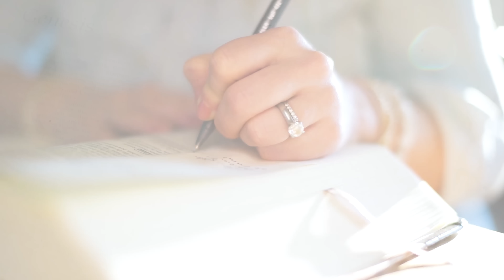Intimacy With God | Arise With Amber (EP159)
In this episode of Arise with Amber, I answer one of my most asked questions. How do we get closer to God? What does that look like in our day to day?

The Smiths
4500 Williams Drive

I'm Amber Smith. My husband Granger and I live on a little farm in central Texas with lots of animals and our beautiful, super funny kiddos. We have London, Lincoln, River (who is now with Jesus) and Maverick. This channel is a spin off of our family vlog The Smiths.

I started Arise, when we lost our son, to share my feelings of loss, grief, love, hope, parenting and my faith journey along the way. We comb through scripture, I share what the Lord puts on my heart, I answer questions and more. My hope through Arise is that something I say makes you want to seek Jesus. He changed my life and my heart when I was in my 30s and I've been sharing the good news ever since.

Life is hard but God is so good. I pray you are encouraged each week. I can't wait to see you Sunday mornings at 8am central! Welcome to Arise! You are chosen!